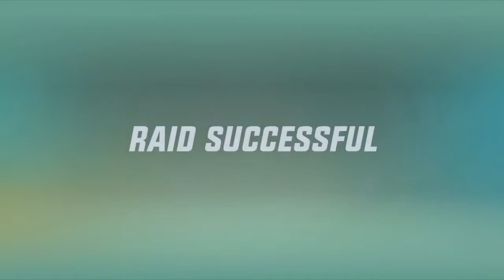gangstar new orleans gameplay part2